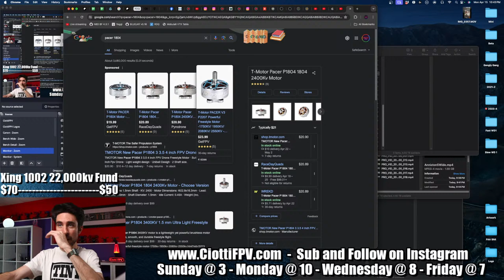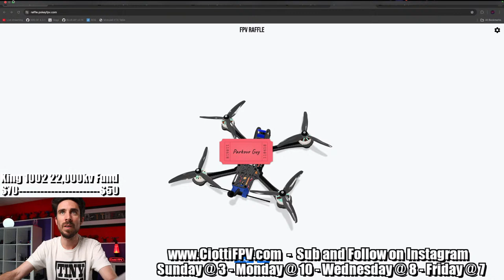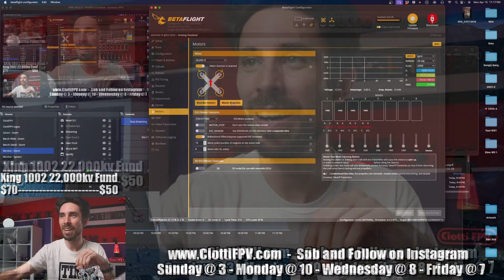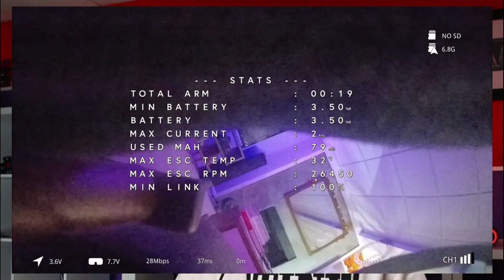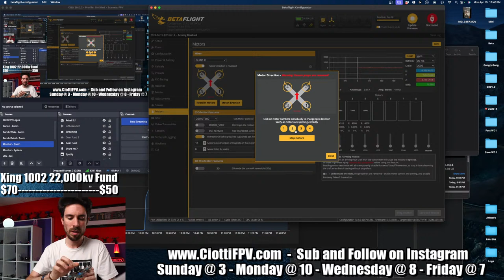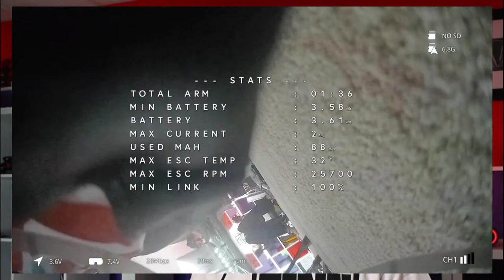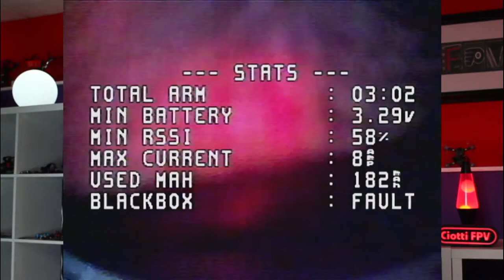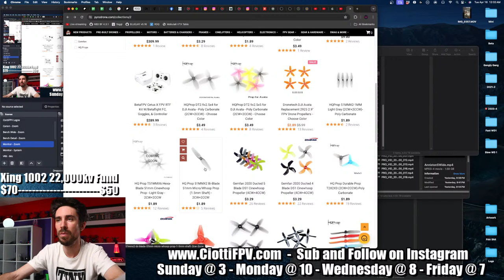Comparing & Flying 3 Different 1002's - Double Gig Weekend Review - 6Batteries - Q&A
0:00:00 Intro
00:02:37 Insta 360 Go 2 and Cycling recap
00:17:16 bt2.0 wire gauge
00:19:06 Are there any onboard analog DVR systems?
00:19:50 V3 Mobula6 HDZero Upgrades
00:22:13 Walksnail OSD
00:22:42 Finished the big motor Tooth fairy 2 3.5 inch with Walksnail
00:30:31 When were 16x16 stacks used?
00:31:35 What would you recommend for ultra durable warehouse build?
00:33:00 What's with all the shortages with all the whoop parts?
00:34:26 What video system you use for live events?
00:42:43 The AMAX 1504?
00:43:03 Avata 2 for cycle chasing?
00:46:05 16mm FPVCycle has a little too high of a Kv at 4100kv?
00:47:38 For 3 inch, 1404 or pacer 1604?
00:48:00 Speedy bee I use a 20x20 with no issues
00:48:30 I've got a speedy bee 20x20 and 2 30x30s they have all been great
00:54:51 Tiny whoop recommendations
00:55:34 Speedy Bee usb plug in Bluetooth module
00:56:39 Do you use different rates?
00:58:17 Do you use the DJI smart remote to relay the video to the TV Truck?
01:07:30 Is throttle considered separate from "rates"?
01:08:26 01:05:50 NewBeeDrone frame Giveaway
01:20:09 RCinpower 1002's
01:25:40 Stevie Wonder
01:30:56 And we are back
01:43:47 Motor direction in Betaflight
01:50:18 HDZero Freestyle V2 VTX?
01:52:30 Flywoo 1002's
01:54:24 RCinpower 1002's
02:14:02 ELRS doesn't so much choose a channel, it jumps between
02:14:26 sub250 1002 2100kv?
02:14:45 If I upgrade motors do I need to check rotation?
02:17:03 Would you ever test 1002s on an analog build?
02:22:00 What’s the point of 1002?
02:27:38 Would the 1002 be better on a 2" toothpick?

HUGE THANKS to Apache Smoke Wounded Sniper and the Gangly Gang for the time stamps!

5" - Aikon AK32 35a 20x20

Motors
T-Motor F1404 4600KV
4" - HGLRC Aeolus 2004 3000kv
5" - T-Motor F40 Pro IV (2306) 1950kv

Tools
5x Loupe
Nut Grabber
8mm Wrench